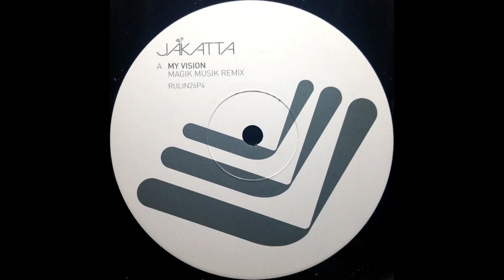Seal - Jakatta - My Vision - Magik Muzik Remix (24 bit 96 khz Source)